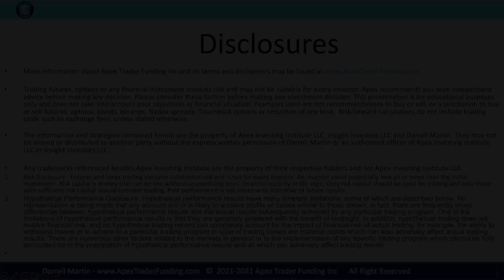Fasil B. talks to Gates Adams about his recent payout from Apex Trader Funding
Basil B. is interviewed by Gates Adams about his recent payout from Apex Trader Funding